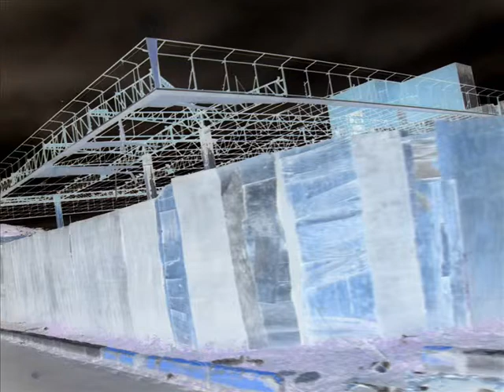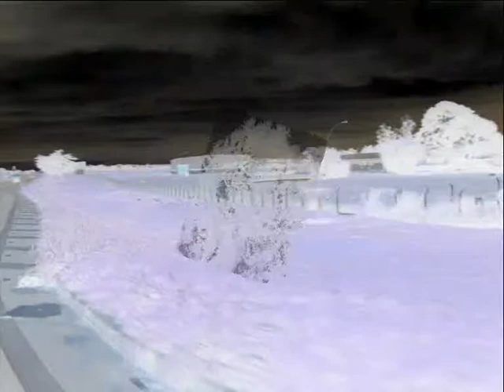CIDADE DE LORENA - SP - BRASIL POR MARCELO AMBROGI.wmv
CIDADE DE LORENA - SP - BRASIL POR MARCELO AMBROGI